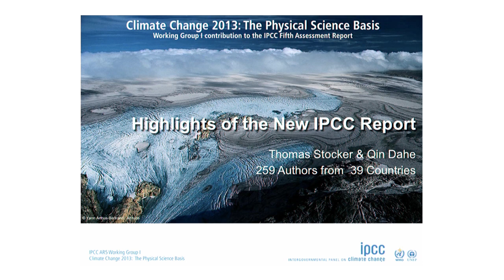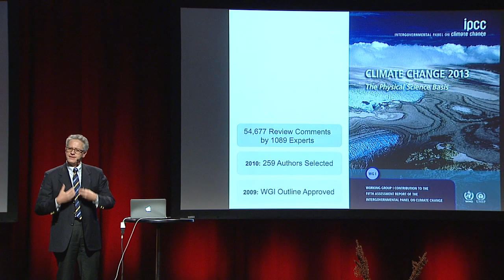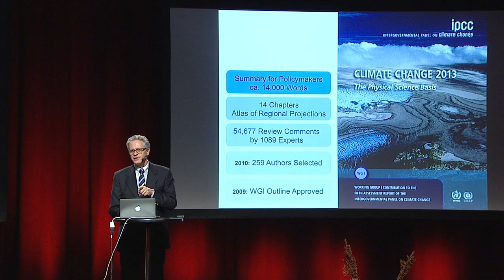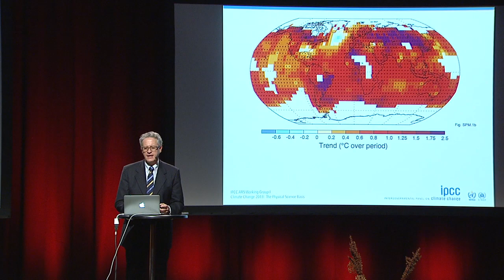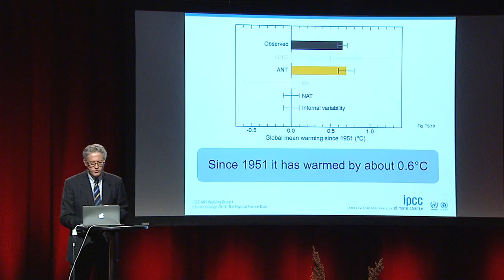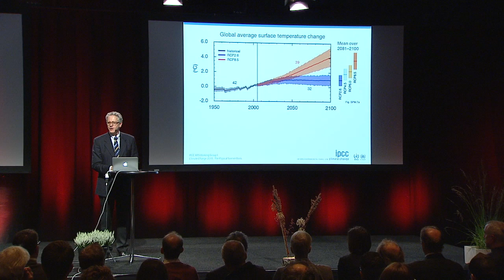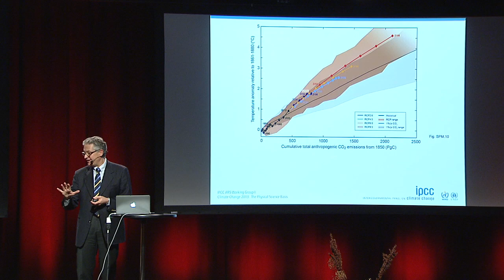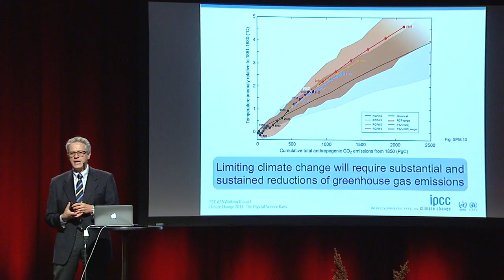Thomas Stocker, IPCC Working Group I co-chair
Professor Thomas Stocker, IPCC Working Group I co-chair.

The first public forum for the launch of the Intergovernmental Panel on Climate Change Fifth Assessment Working Group I Summary for Policymakers, Climate Change 2013: the Physical Science Basis.